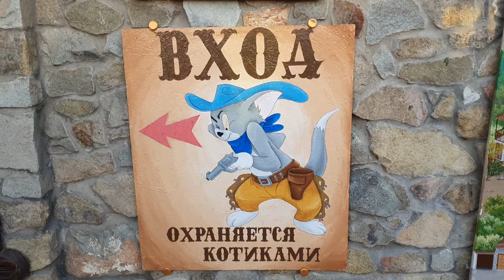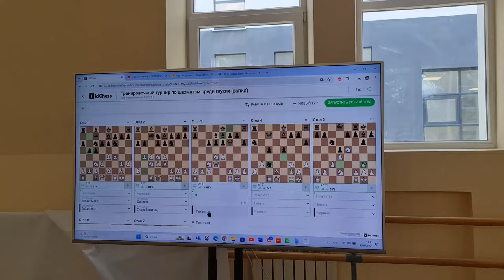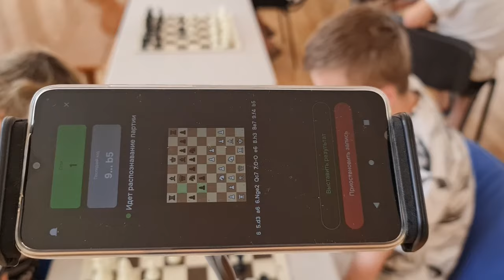2024. Alushta. Chess Deaf Russia Training. Video 12 - Walking around Alushta, Sportcomplex, Training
2024. Алушта. Учебно-тренировочное мероприятие по шахматам среди глухих. Видео 12 - Прогулки по Алуште, спорткомплекс, тренировочный турнир среди глухих